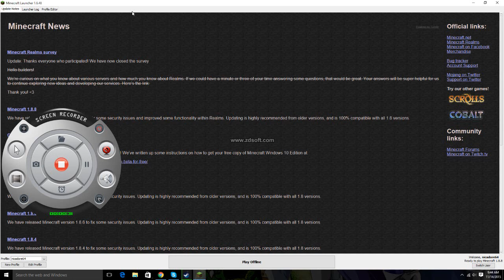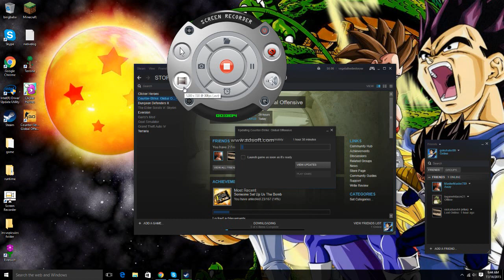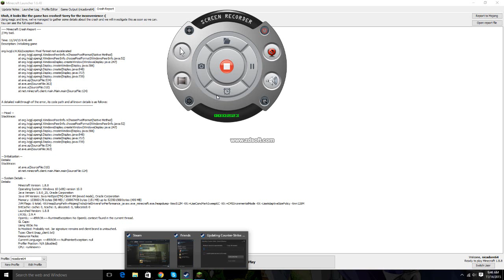stuff is wrong\